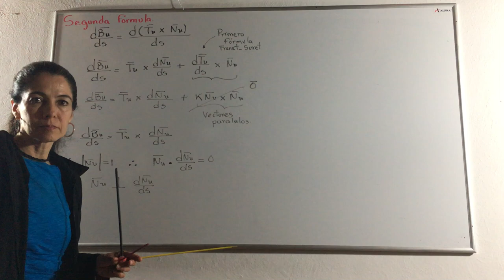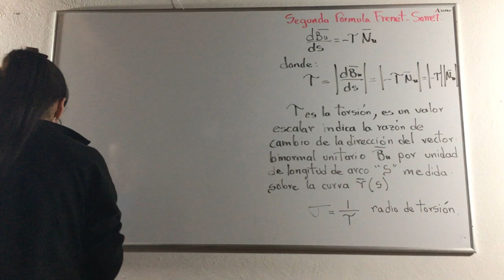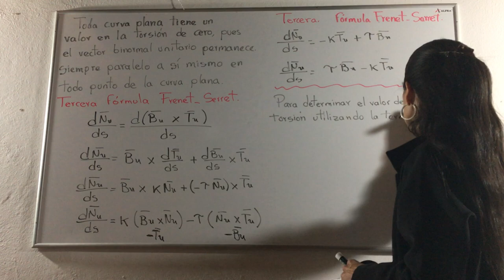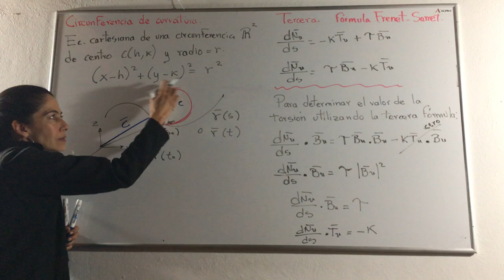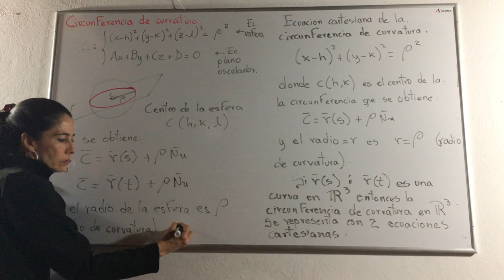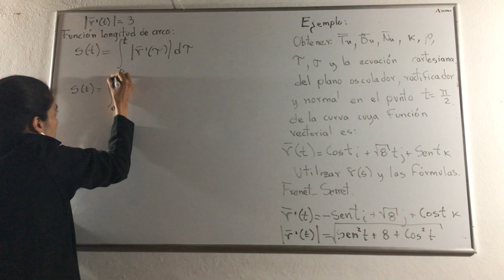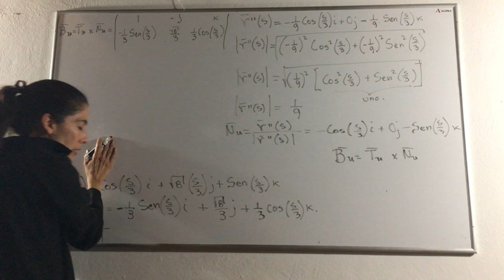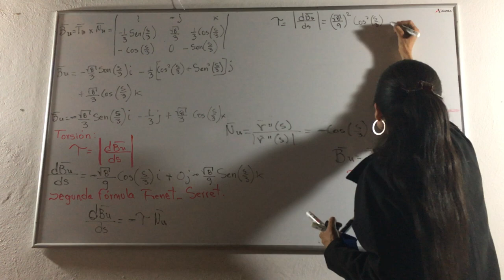Clase 45. Fórmulas Frenet-Serret (Parte 2)